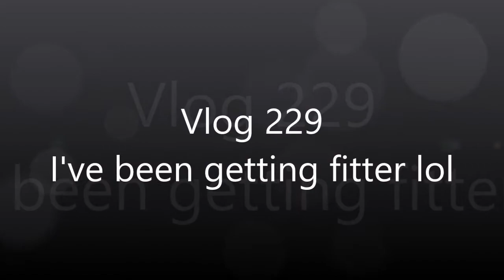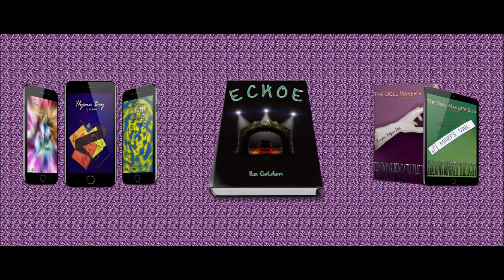Vlog 229: A year of getting fitter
A bit of an odd one, but still, proud of what I've accomplished.